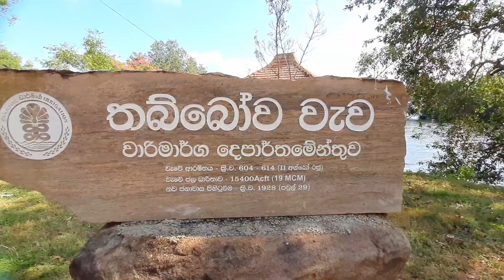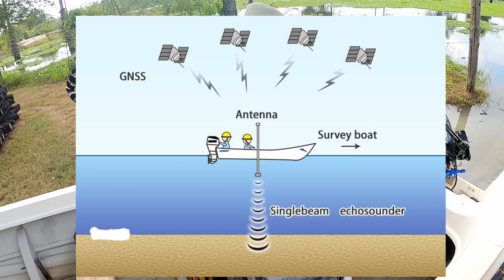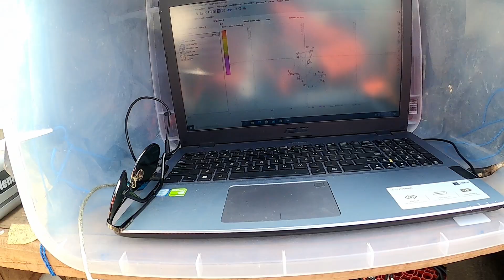තබ්බෝව වැව ඇතුලේ බෝට්ටුවෙන් |Bathymetric Survey of Tabbowa Tank|මී ඔය දිගේ Vlog-07[PART-01]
Tabbowa Wewa is an ancient irrigation system which is situated in the Puttalam district. The reservoir was restored several times between 1913 to 1925 and 1969. Tabbowa Wewa covers a large area of 4.6 square km.
We have to do Bathymetric survey in Tabbowa tank according to our project. So this video contains how it was done. This video gives a simple idea for anyone about the Bathymetric survey. This the first part of the survey in Tabbowa tank.

Randima Semasinghe, Thank you